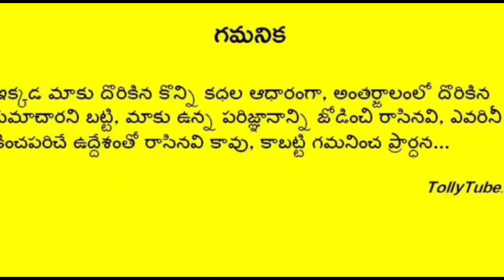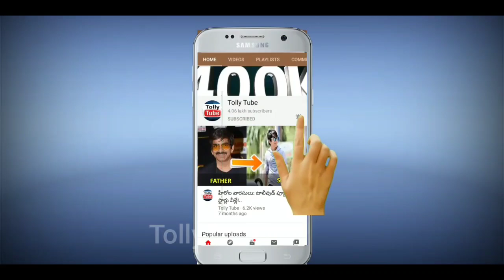ముదురు వయసులో నాగార్జున హీరోయిన్ రెండో పెళ్లి..ఇంతకీ పెళ్లి కొడుకు ఎవరో తెలుస్తే నోరెళ్ళబెడతారు!!